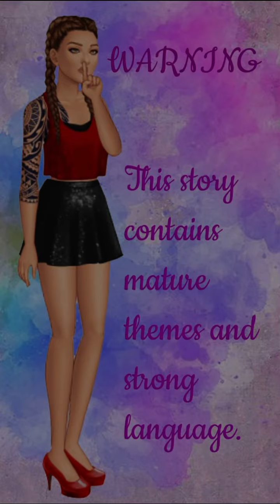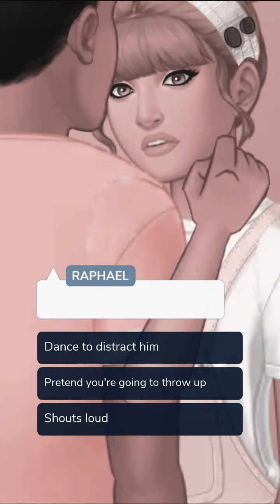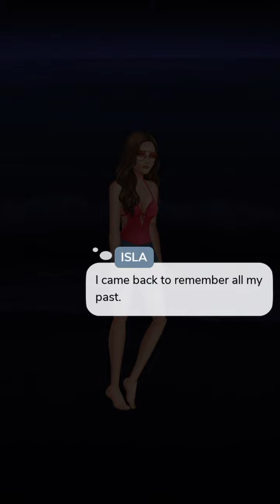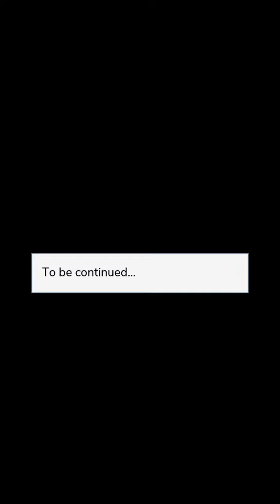In Love With My Coach (Part 12) Episode Choose Your Story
In Love With My Coach Episode 12

You are a university student who dedicates her life to soccer. Until one day, a new coach enters your life and many things start happening after that day. Choice matters / CC

Wriiter Credit: cami_episodestories
Author’s IG: @cami_episodestories